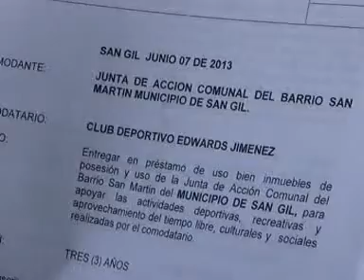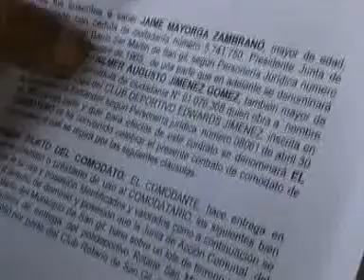NUEVA ADMINISTRACIÓN POLIDEPORTIVO DE SAN MARTIN